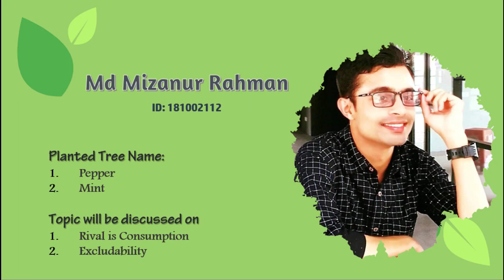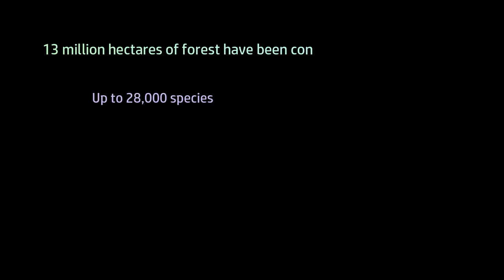Green Economy||Group B,GED 301 Video Presentation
This is the final group assignment and presentation of Engineering Economics Course, GED-301, Section-DA.

Group: B
1. Najmus Sakib Sizan - 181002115
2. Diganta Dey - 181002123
3. Md Mijanur Rahman - 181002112
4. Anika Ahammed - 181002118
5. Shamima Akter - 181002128